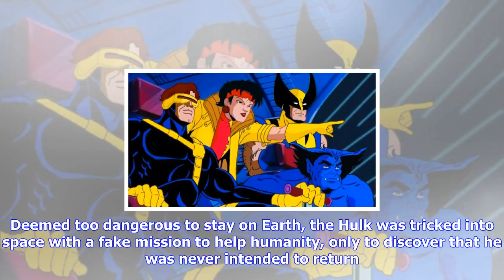Breaking News | It was a lot sadder when hulk became a gladiator in the comics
It was a lot sadder when hulk became a gladiator in the comics

November 04, 2017 300pm PT by Graeme McMillan Thor Ragnarok borrowed heavily from the comic book sto...